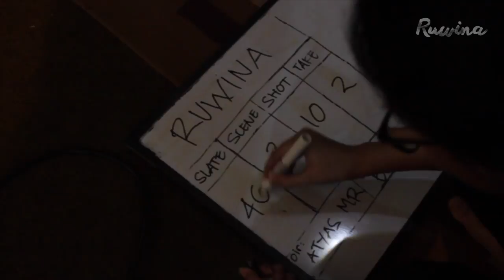Bertemu Bowo - Diary #2 Film Ruwina